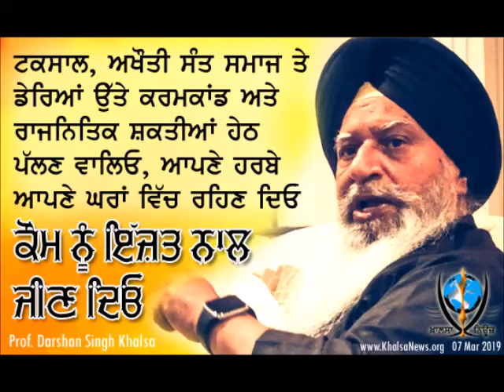Let the Sikh Kaum Live- Message to Taksalis, Dera followers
ਟਕਸਾਲ, ਅਖੌਤੀ ਸੰਤ ਸਮਾਜ ਤੇ ਡੇਰਿਆਂ 'ਤੇ ਕਰਮਕਾਂਡ ਅਤੇ ਰਾਜਨਿਤਿਕ ਸ਼ਕਤੀਆਂ ਹੇਠ ਪੱਲਣ ਵਾਲਿਓ ਆਪਣੇ ਹਰਬੇ ਆਪਣੇ ਘਰਾਂ ਵਿੱਚ ਰਹਿਣ ਦਿਓ, ਕੌਮ ਨੂੰ ਇੱਜ਼ਤ ਨਾਲ ਜੀਣ ਦਿਓ: ਪ੍ਰੋ. ਦਰਸ਼ਨ ਸਿੰਘ ਖ਼ਾਲਸਾ 05 Mar 2019